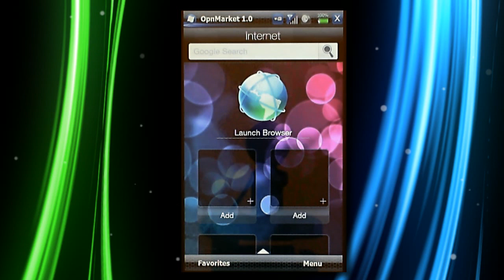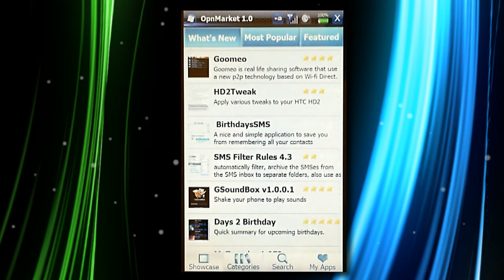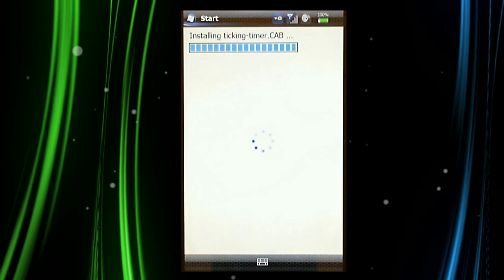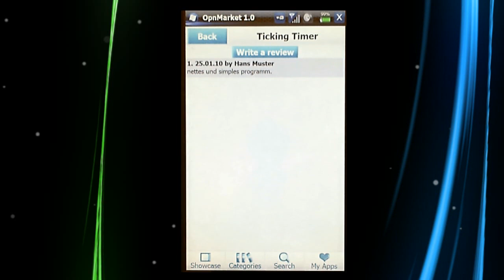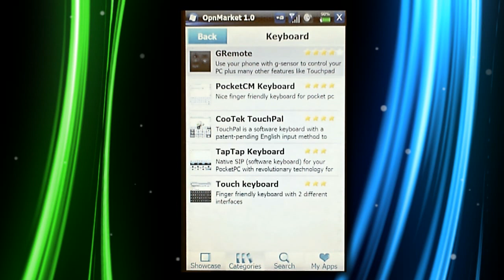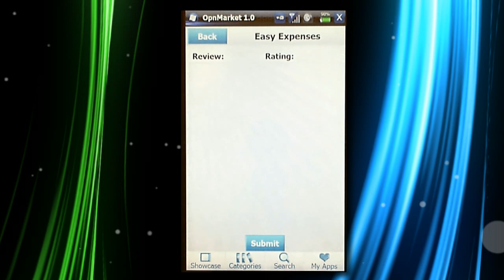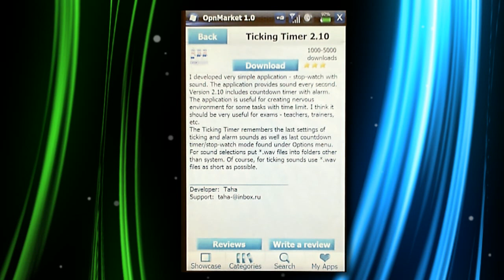OpnMarket - Freeware war noch nie so nah. - fingerfriendlymobile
Mit OpnMarket bietet FreewarePocketPc.net eine Möglichkeit mehr als 6700 Freewareprogramme, Games und Tools direkt auf den PocketPc zu laden. Grund genug die Software einmal vorzustellen und zu testen.